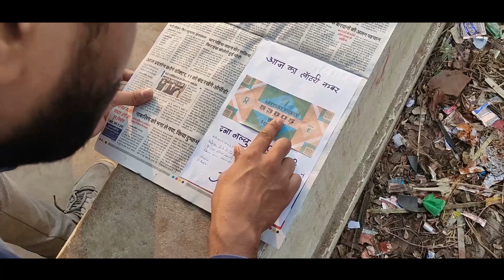Wallet - Dene Wala Deta Hai to Deta Chappar Fad Ke. Short Story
Wallet Ek Admi ki Jindagi me ek bahut hi eham role play karta hai. wllet me hi admi apni puri jindagi ki kamai rakhta hai. lekin kya ho agar baghwan apka sath de aur dusre log apke wallet me paisa dalne lage.

Enjoy This Short Film. Ignore mistaks. ;-)